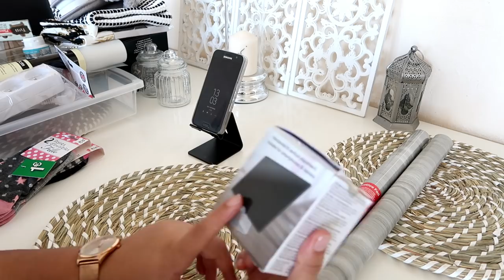مشترياتي الأخيرة من ليدل و لوكلير ،منظمات لمكتب امير من اكسيو،Haul Action,Rangement Bureau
Activez les notifications en cliquant sur la cloche 🔔 et si vous avez aimé la vidéo n'hésitez pas à liker 👍🏼

ou le lien directe par içi

Pour s'inscrire chez octoly par içi